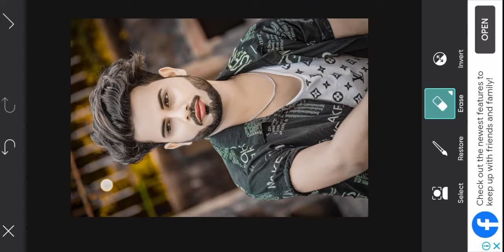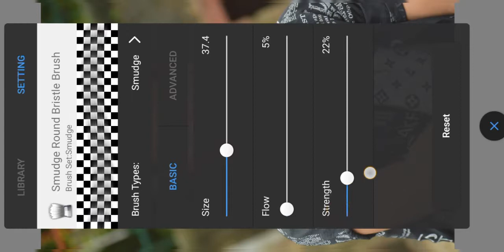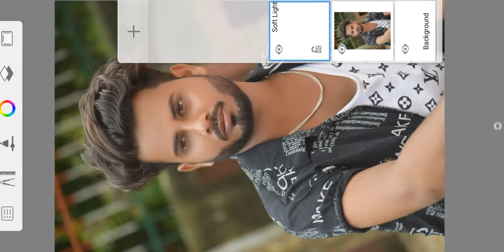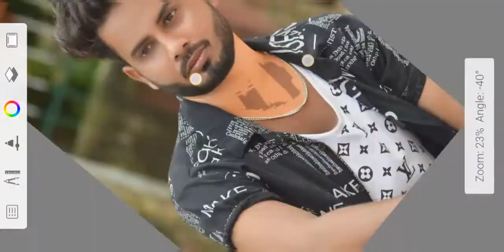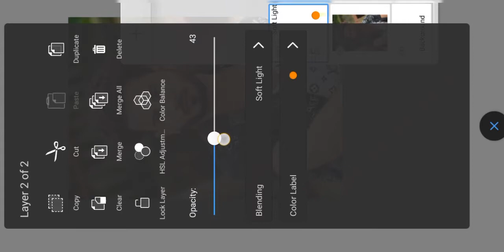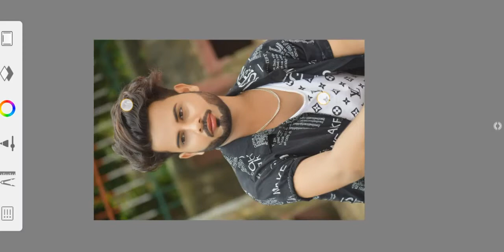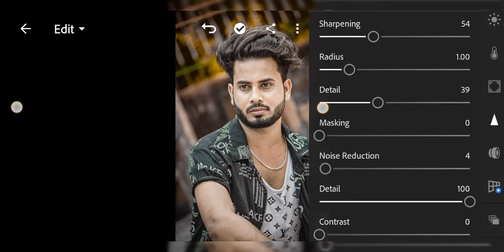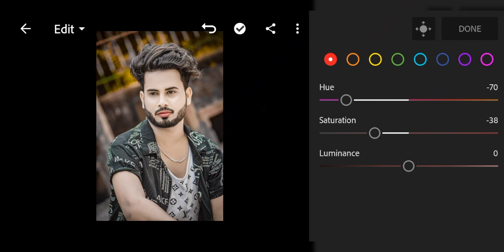Face gora editor & face restructuring full tutorial in Lightroom mobile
This video is face smooth editing full tutorial ⭐
Face gora kaise karen full tutorial in this video 📸

So guys this channel is editing channel ❤️

Full support guys 🥰

Comments

Mer photos editing

setting
smooth
autodesk hair editing
autodesk sketchbook
autodesk editing
autodesk sketchbook tutorial
autodesk maya

face smooth kaise karen
face smooth kaise karen photo
editing
sketchbook se
face smooth kaise karenge
face smooth kaise karen boy
face smooth kaise karen at home
face smooth kaise karen real life
face smooth kaise karen edit
face smooth kaise kare tips
smooth face editingg
smooth white
smooth face lightroom
smooth and white face
smooth criminal
smooth and sneaky
smooth like butter
smooth 444
smooth like butter bts
smoothing hair treatment

lightroom face smooth editing
lightroom tutorial
lightroom face white editing
presets
lightroom face white and smooth
Qlightroom face smooth preset
light switch charlie puth
lightroom editing
light switch

setting
smooth
autodesk hair editing
autodesk
autodesk sketchbook
autodesk editing